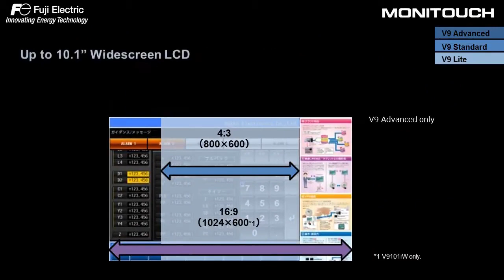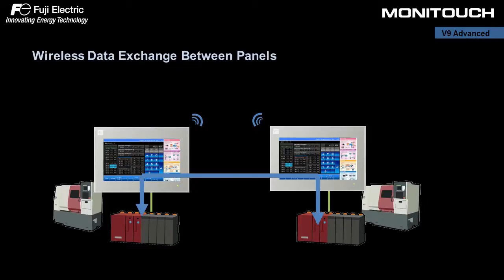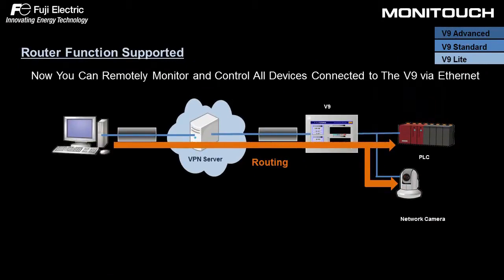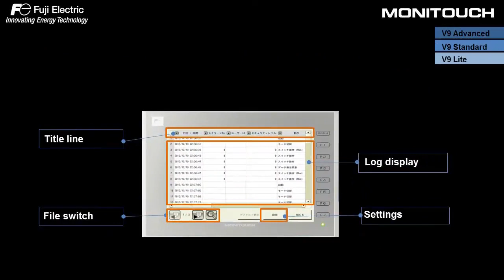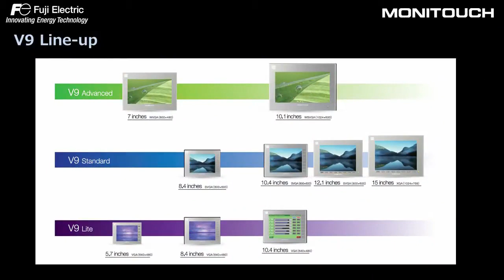MONITOUCH V9 Series HMI Overview